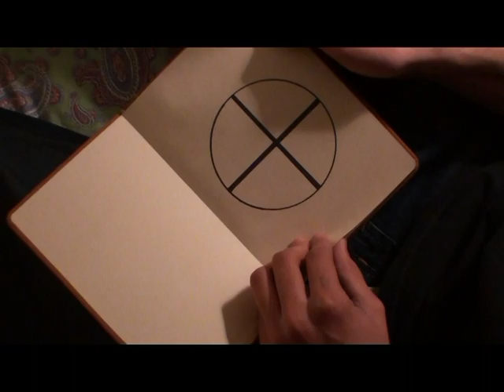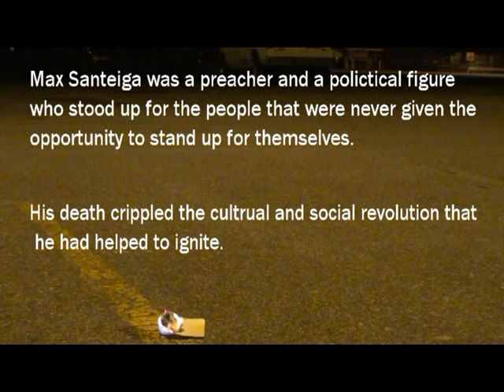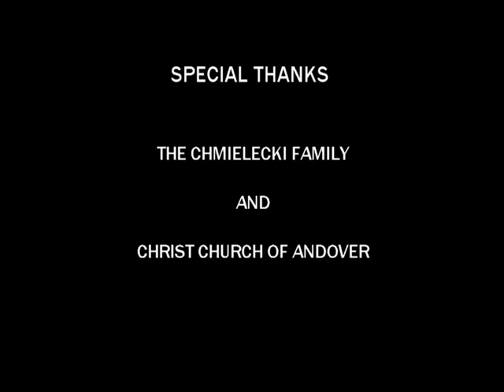Voices of the Bottom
written & directed by Greg MacArthur